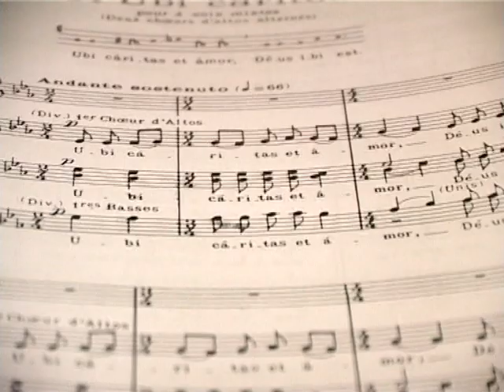SVEČANI KONCERT PRIGODOM DANA POŽEGE 2011.